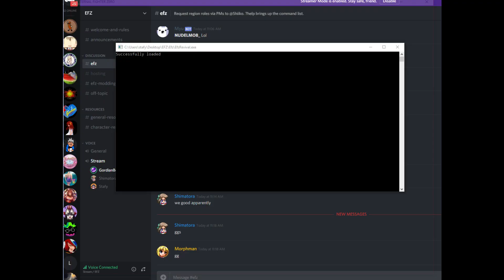EFZ FT1 Weekly #6